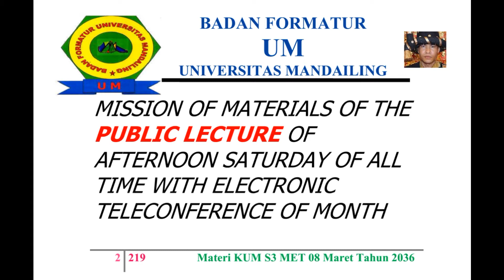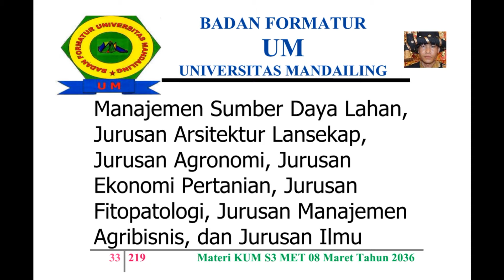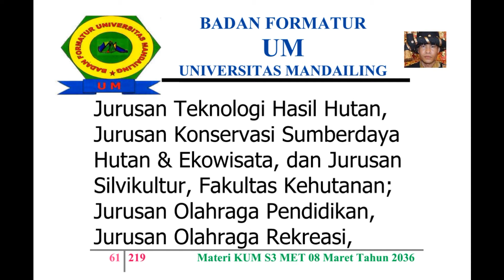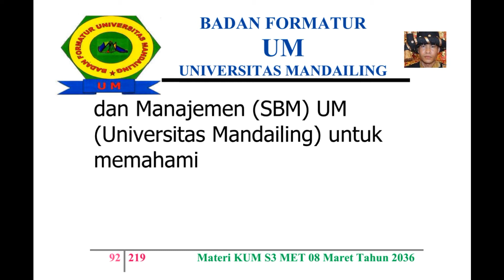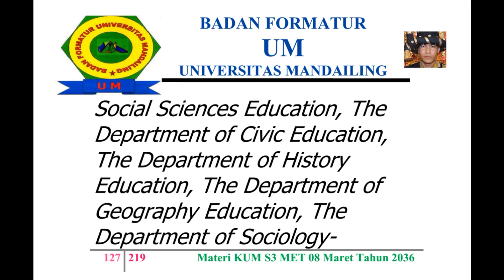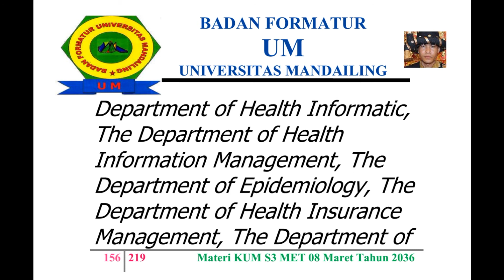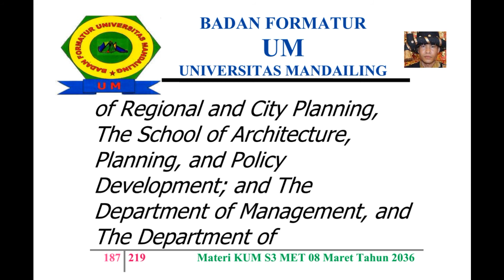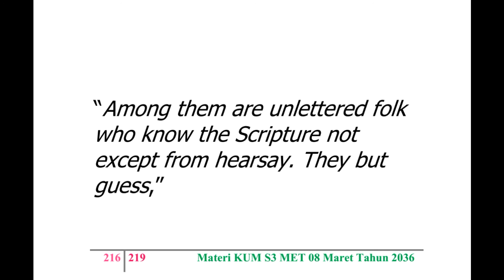UM (Universitas Mandailing) Menuju Berdiri, Materi Kuliah Sabtu (KUM S3 MET) 08 Maret 2036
KISI – KISI MATERI KUM S3 MET (KULIAH UMUM SABTU SORE SEPANJANG MASA ELECTRONIC TELECONFERENCE) 08 MARET TAHUN 2036 MASEHI
MISSION OF MATERIALS OF THE PUBLIC LECTURE OF AFTERNOON SATURDAY OF ALL TIME WITH ELECTRONIC TELECONFERENCE OF MONTH MARCH, 08TH OF YEAR 2036 AD (ANNO DOMINI)